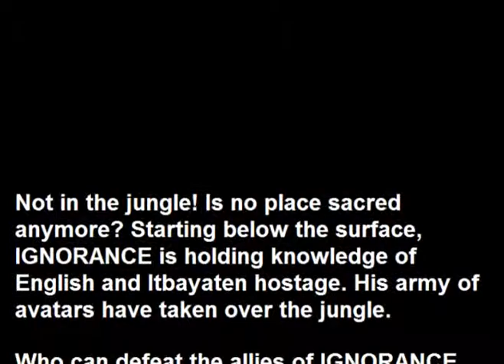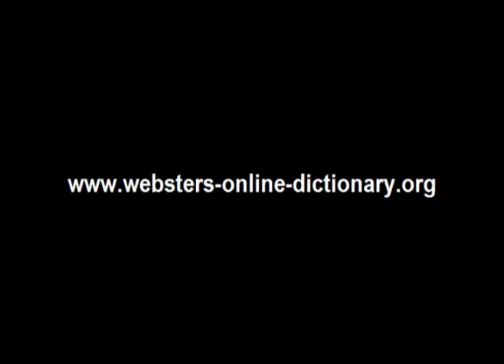Webster's Itbayaten - English 3D Jungle Adventure